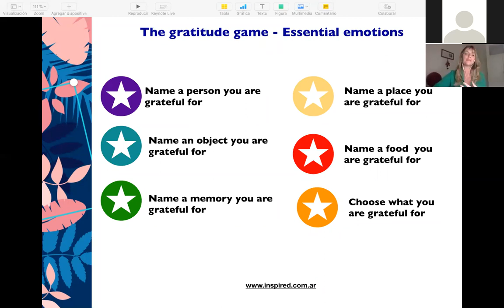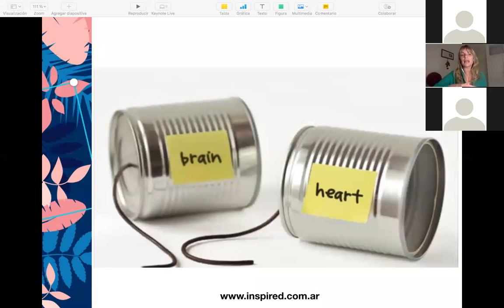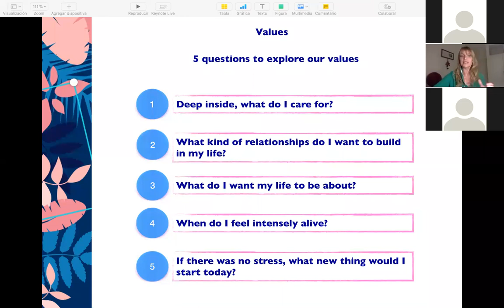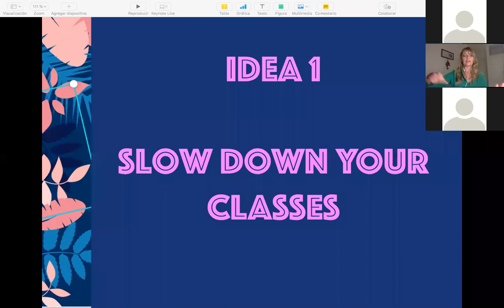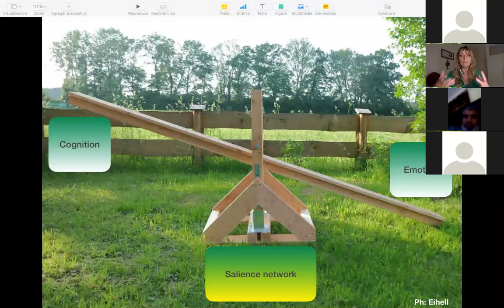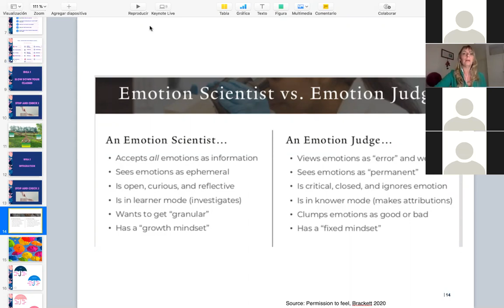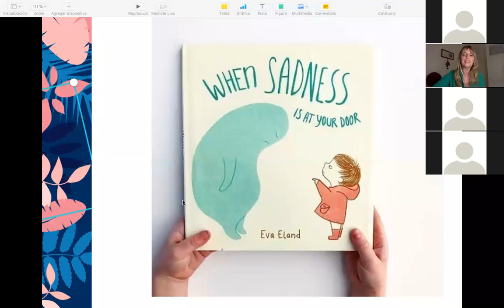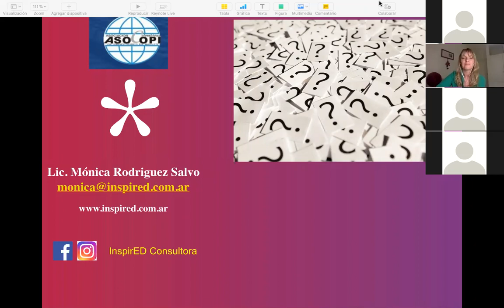Applied Social and Emotional Learning-Teaching with the Heart in Mind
Presenter: Mónica Rodríguez Salvo
Feelings are propellers for learning. Emotions can hinder or foster our cognitive processes. Is there a real difference between cognition and emotion? What is the role of our emotional stories when creating deep thinking and learning? Join me in this session where I will share the latest discoveries in brain science and emotion, through practical activities both for teachers and students. The session will be divided in two parts, the first aimed at developing emotional metacognition exercises for our students, and the second focused on teacher wellbeing strategies to improve our focus, regulate our emotions and implement practical daily strategies that may help us keep up our levels of energy during these difficult times.